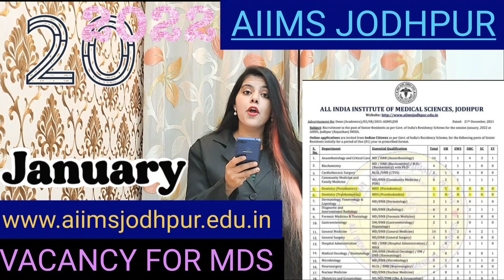MDS VACANCY 2022 IN AIIMS JODHPUR By: Dr.Surabhi Sahney | AIIMS JOBS 2022 | DENTAL VACANCY 2022